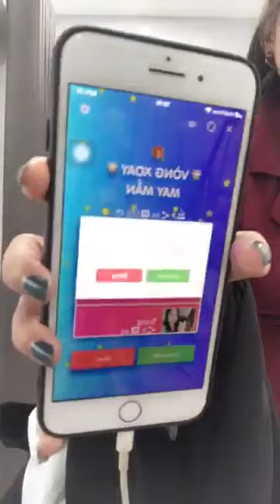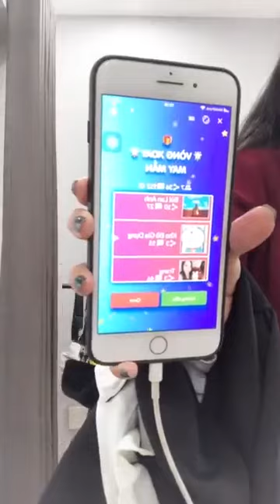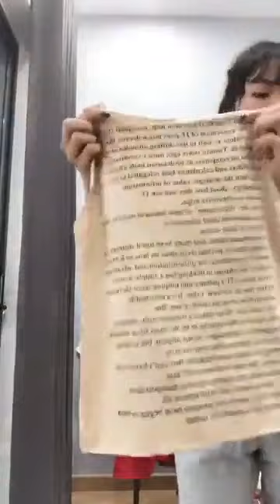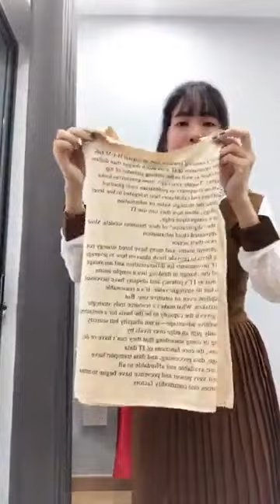Quần áo thời trang phụ kiện nữ xuất sứ trung quốc giá rẻ chị em vào xem mua hàng giam gia (1075)